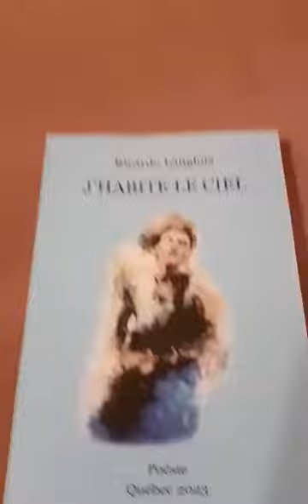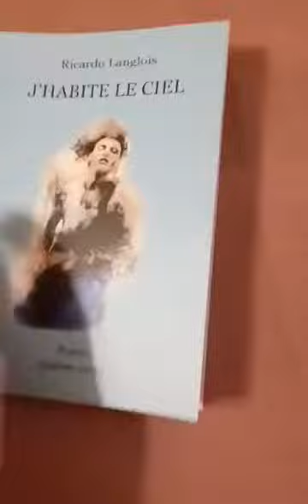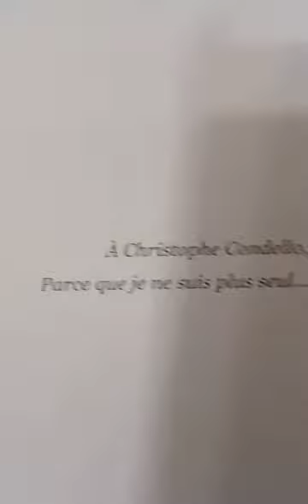J'habite le ciel de Ricardo Langlois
Nouveau recueil de poésie de Ricardo Langlois
Octobre 2023
Christophe Condello